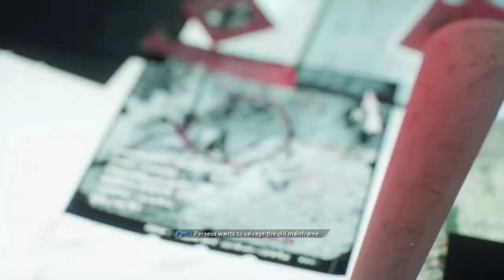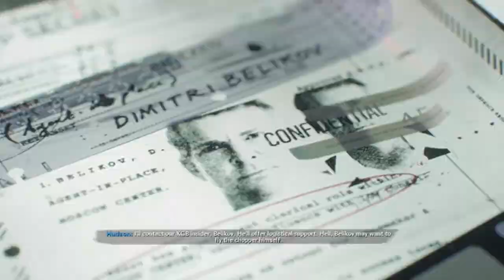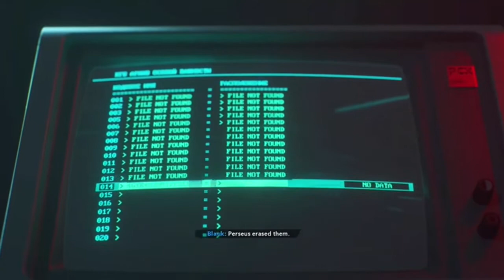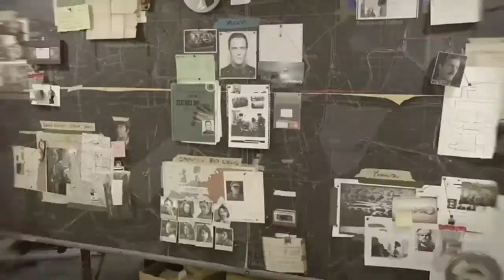Call of duty black ops Cold War campaign #5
P.S. sorry for not posting in a month
Video#78
Call of duty Cold War campaign #5
Intro/outro Song: Cold War main theme